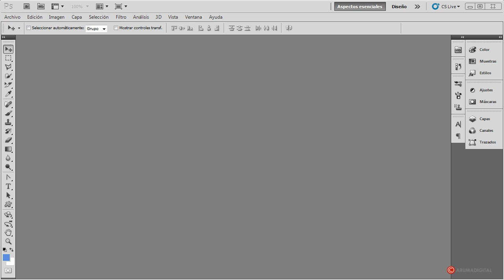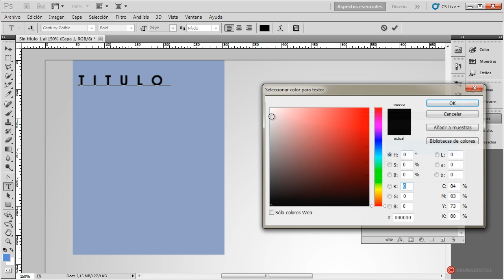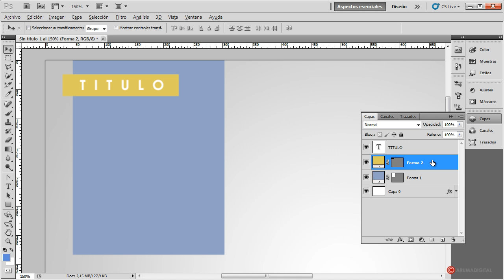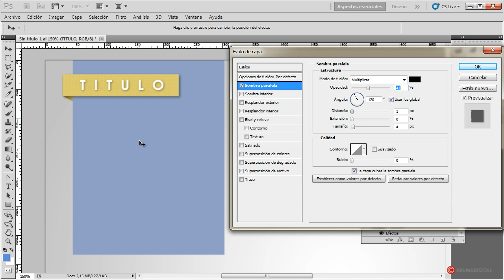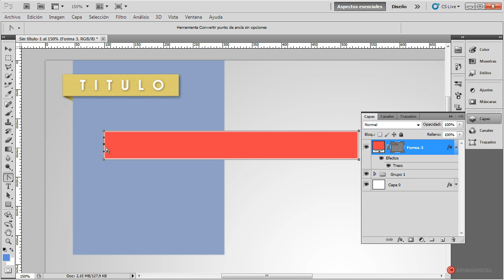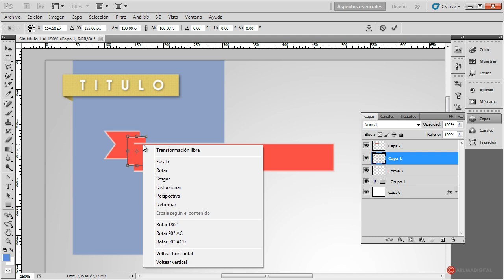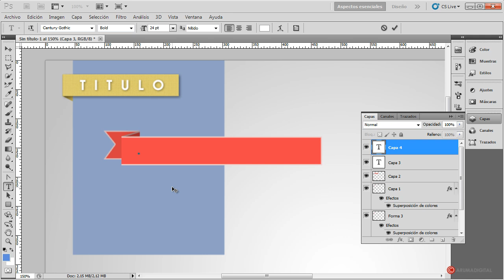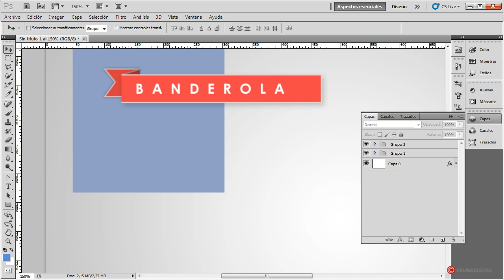Photoshop 072 Web Banderolas variaciones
Categoria: Diseño.
Subcategoria: Web.

Software: Photoshop.

Resumen: Después de ver la creación de la banderola plana nos centramos en las variaciones mas clásicas y usadas.

Herramientas: Formas, deformar, transformar, estilos de capa, ruido, texto.